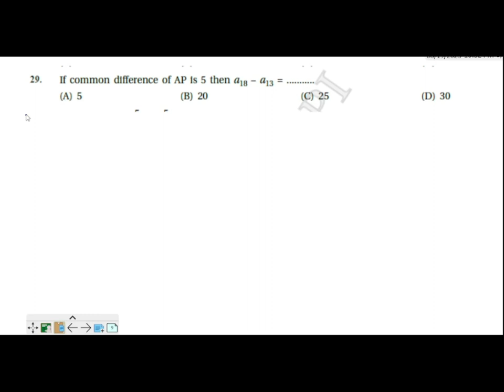10 Important Question and Solution ll Q 21 TO 30 ll arithmetic progression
10 Important Question and Solution ll Q 21 TO 30 ll arithmetic progression